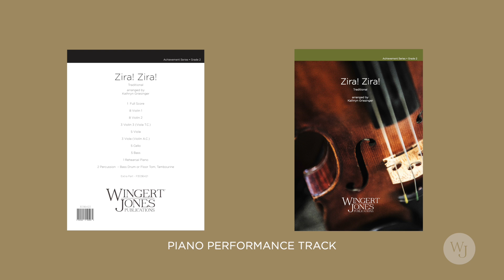Zira! Zira! - 3036421 - Piano Performance track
This is the Piano Performance Track for: Zira! Zira! - 3036421